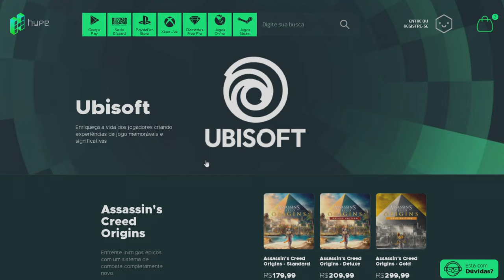Onde Conseguir a Aptidão GOLPE DE OMBRO para obter o Arco ISU Noden em Assassin's Creed Valhalla???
🔻🔻 SEJA MEMBRO 🔻🔻

🔻🔻 CONECTE-SE COMIGO 🔻🔻

Kallil Augusto